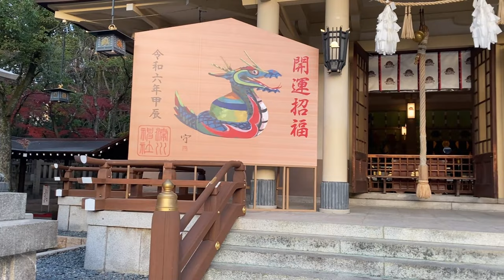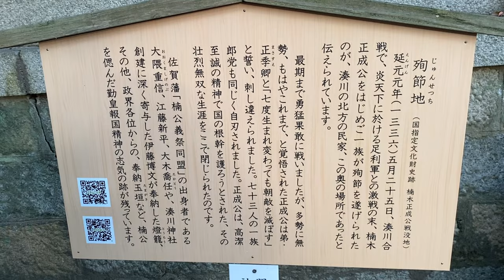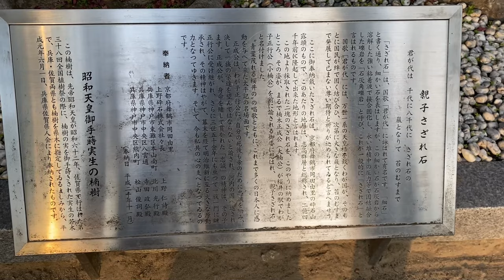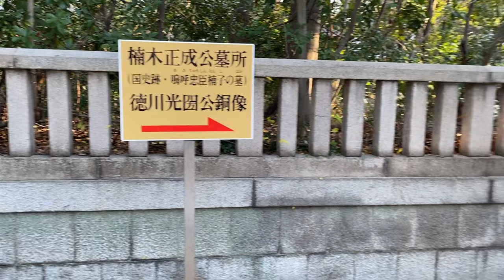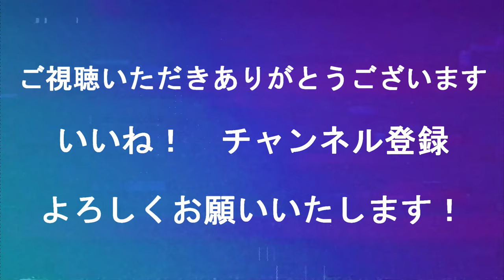御神氣⚠️要注意⚠️ 有名な霊能力者が勧める一生に一度は参拝すべき神社‼️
湊川神社

湊川神社の由緒
楠木正成公を祀る
神戸の名社

智・仁・勇の三徳を備え聖人と仰がれた南北朝時代の名将、楠木正成公をお祀りし、
神戸っ子には楠公なんこうさんと親しまれています。
楠の緑鮮やかな都会のオアシスは、明治5年(1872)のご創建。
安産祈願、お宮参り、七五三、厄除、家族の人生の節目に訪れる祈祷者数は兵庫県内有数。
正月には全国から100万人を超える崇敬者が初詣に訪れ、境内は立錐の余地のない程の賑わいです。

御祭神

主祭神

楠木正成公（大楠公）

配祀

楠木正行公（小楠公）

湊川の戦いで殉節されたご一族16柱（楠木正季卿・江田高次命・伊藤義知命・箕浦朝房命・岡田友治命・矢尾正春命・和田正隆命・神宮寺正師命・橋本正員命・冨田正武命・恵美正遠命・河原正次命・宇佐美正安命・三石行隆命・安西正光命・南江正忠命）並びに菊池武吉卿

摂社・甘南備神社

大楠公夫人

境内神社
楠本稲荷神社　御祭神：倉稲魂命・猿田彦命・大宮女命
菊水天満神社　御祭神：菅原道真公
ご盛徳

ご盛徳
正成公の智・仁・勇の三徳と誠忠節義の精神は、楠木家子々孫々に受け継がれただけではなく、日本史上、日本人の精神にこれほど多大な影響を及ぼした人はいないとまで云われています。私利私欲なき純忠至誠の精神（楠公精神）は、日本の国柄として国民を感化し続けてきました。

ご利益
開運招福、厄除、家内安全、交通安全、夫婦良縁、情報業・流通業繁栄、学業成就、商売繁盛
由緒

由緒
楠木正成公は後醍醐天皇の勅命を受け、鎌倉幕府の勢力や新たに武家の政権を立てようとする足利高氏と戦って正義と忠誠を示されました。
しかし延元元年(1336)に、この湊川の地での足利軍との戦(湊川の戦い)で自刃されました。
その後地元の人々によって、この地に葬られていた正成公の塚(お墓)は大切に守られてきましたが、江戸時代に入り、正成公を非常に崇敬された徳川光圀公によって立派なお墓が建立されました。
このお墓の建立後は正成公を慕い、その精神を拠り所とするため、多くの人々が参詣し、特に幕末には吉田松陰や坂本龍馬など、志士達が訪れました。
明治元年に明治天皇がこの地に神社創祀の御沙汰を下され、明治5年に創建されました。
正成公の「御殉節地」と、徳川光圀公自筆による「嗚呼忠臣楠子之墓」の墓碑は、国の重要文化財史跡。
先の大戦で焼失し戦後復興された社殿の天井には、全国の著名画家から奉納された天井画164点が収められ荘厳で豪華です。
宝物殿には「段威腹巻」（伝正成公御着用）や御真筆「法華経奥書」（共に国重要文化財）などゆかりの品々を展示しています。
また境内には、楠木家と能楽の祖である観阿弥・世阿弥との血縁関係より神能殿があり、兵庫県内随一の和の殿堂として伝統芸能愛好者に親しまれています。